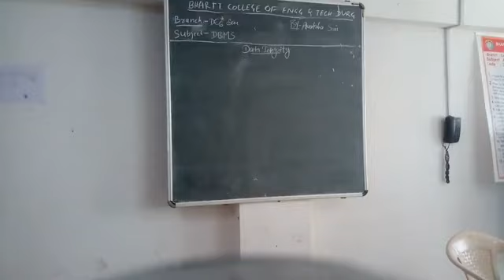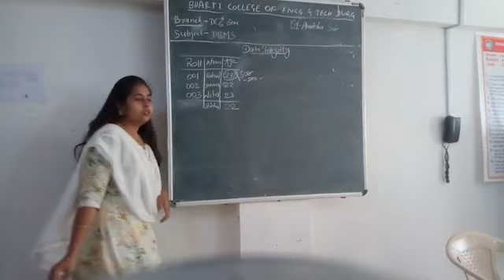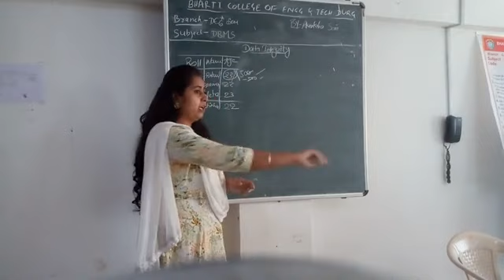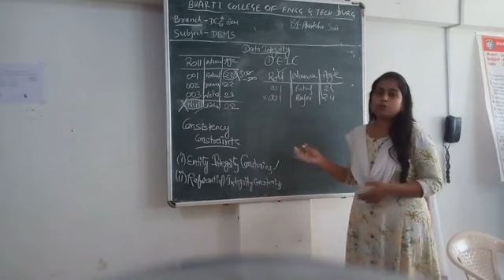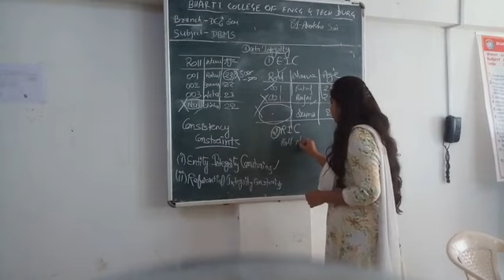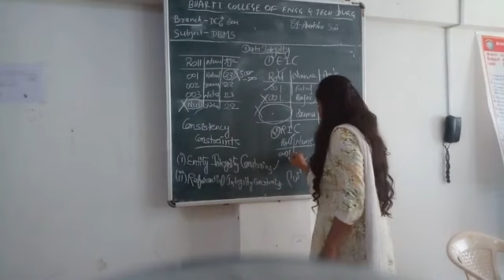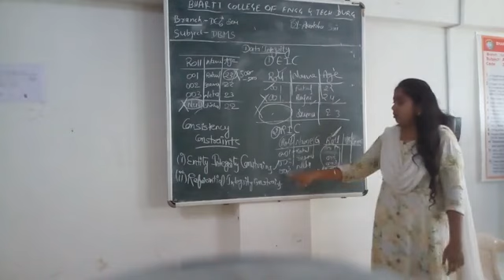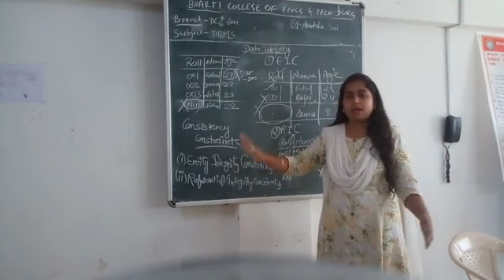DIPLOMA 6TH SEM-DBMS- DATA INTEGRITY AND IT'S TYPES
BY AKANKSHA SONI